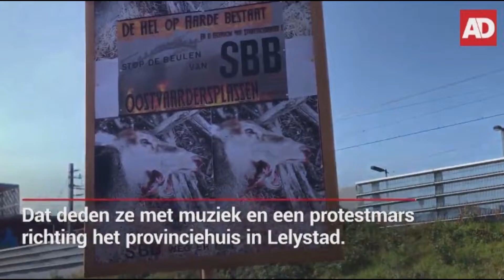Protestactie Lelystad Grote Grazers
Demonstranten hielden vandaag in Lelystad een protestactie tegen het voorgenomen afschot van edelherten in de Oostvaardersplassen. De demonstranten legden een krans bij de ingang van het Provinciehuis